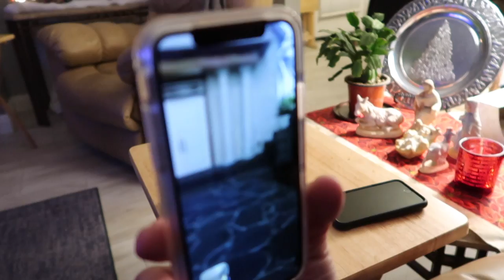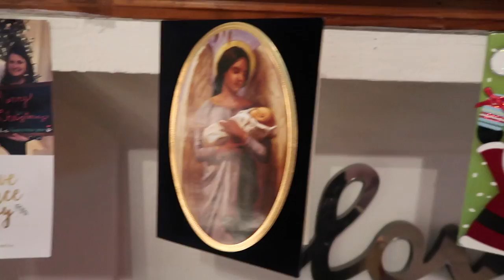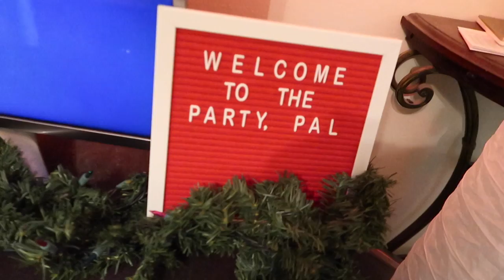Shop with Us- Vlog 1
12.15.18 My first vlog ever. Please be kind! I love to show parts of my life outside of teaching, so I hope you enjoy meeting my husband and family.